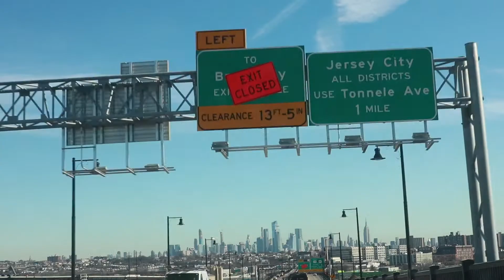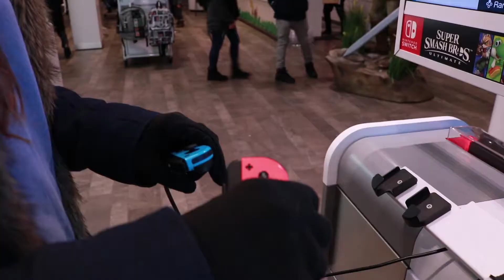Chandler gets SCAMMED! - LTT Vlogs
Take a journey to New York City with Lab Two Twelve! Watch as they take on the tricks and trades of the Big Apple. The crew encounters Spiderman, insider trading, elmo, tasty China Town eats, dogs, getting scammed and more!

Credits

Cast
Chandler Davis
Patrick Lilly
Amresse Farrow
Lizzy Kates

Camera Operator - Lizzy, Amresse, Chandler, Pat
Edited By - Lizzy Kates
Thumbnail By - Lizzy Kates
Graphics By - Lizzy Kates

Music
"Novocaine" by Run from the Radio
"Lo fi Love" by John Mackey

- Be Sure To Follow Us Elsewhere! -